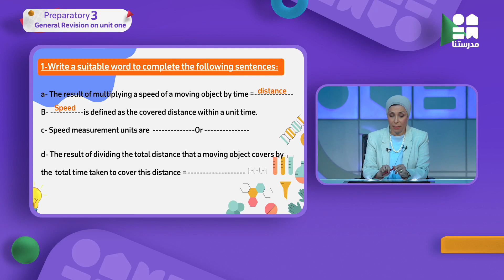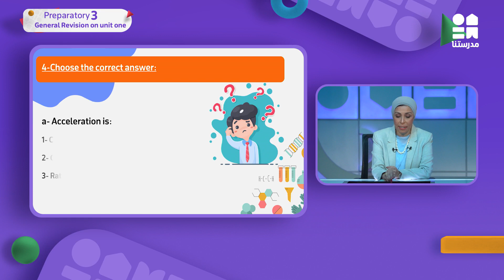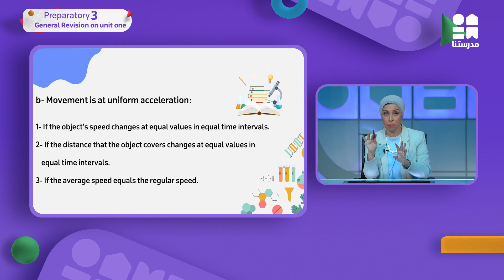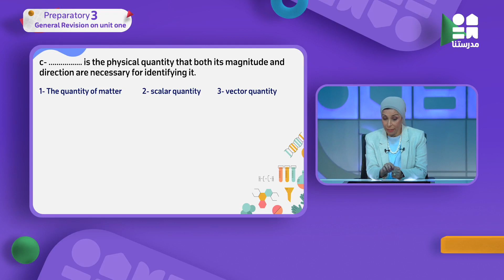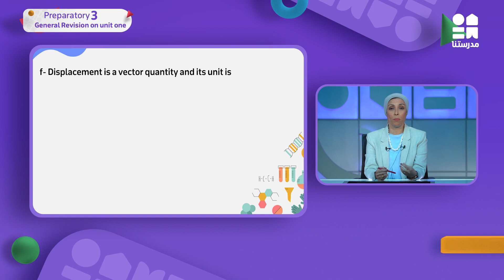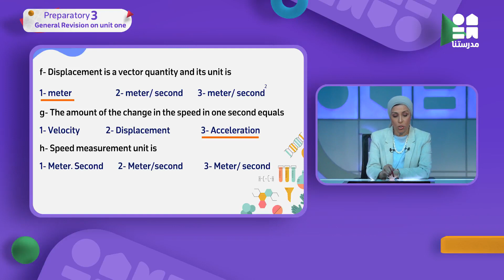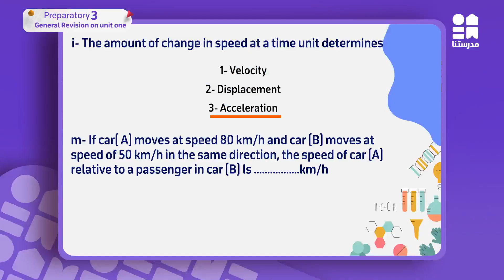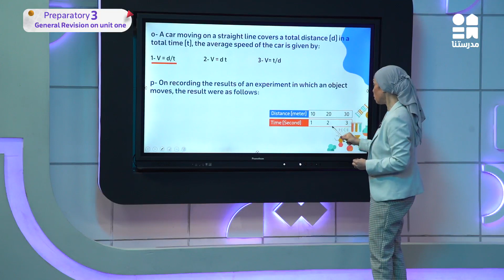Science | الصف الثالث الإعدادي | General revision / unit one problems part1